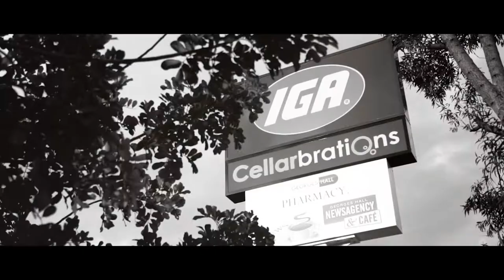59 Beatty Parade, Georges Hall with Patrick & Laura